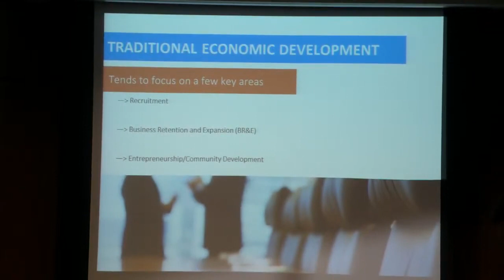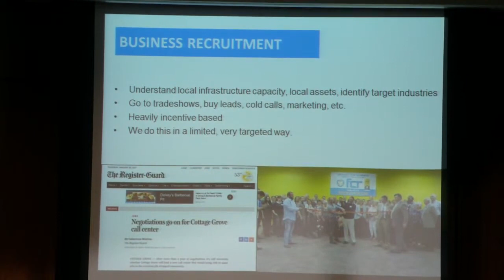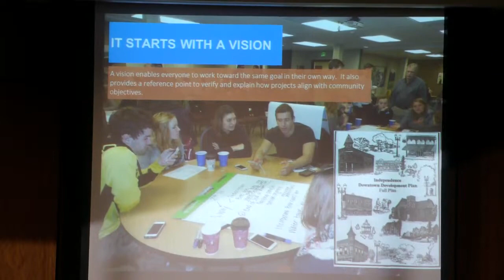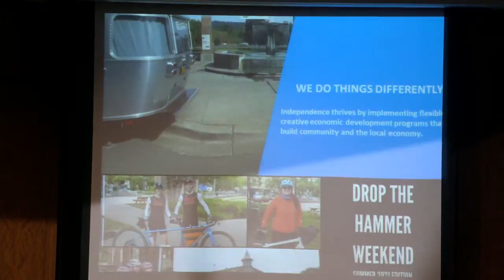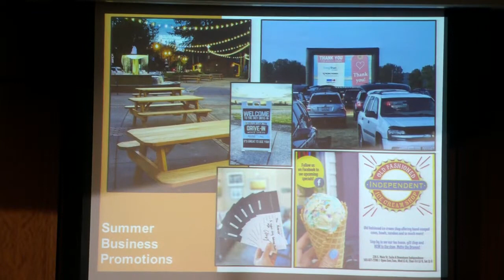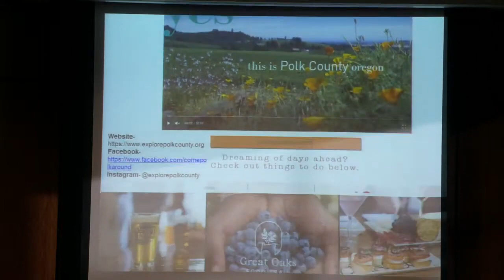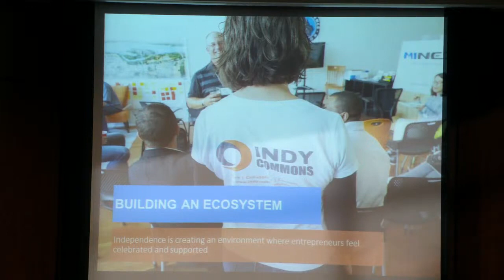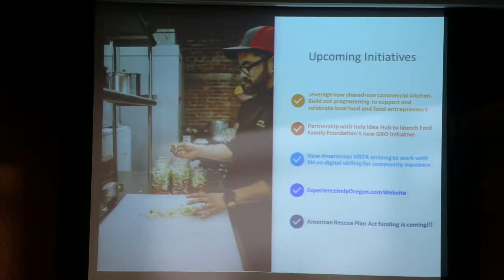Independence City Council 7/13/21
This virtual meeting was recorded July 13, 2021.